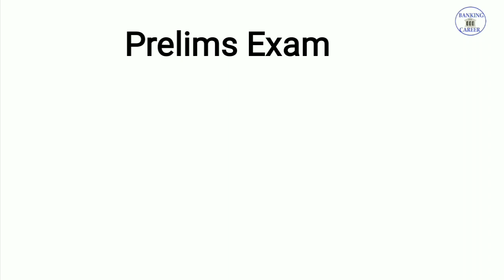Important message For IBPS RRB Candidates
(For SBIJA/RBI Assistant Candidates most read current affairs to these pdf)

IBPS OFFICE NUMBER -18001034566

Dear Non- Hindi subscribers be ready for ibps RRB prelims exam, in various sources conform exam will be conducted as pes schedule another important news yesterday BNE released admit card for exam which will be conducted 31th August 2020,another issue for transportation this will be also solve very soon,so my advice to all decided candidates be ready for IBPS RRB prelims exam as well as SBI clerk/RBI Assistant mains exam.Thank you😊👍

About SBI Clerk/RBI Assistant Mains Exams Date 2020,IBPS RRBPO/Clerk Prelims

GOOD NEWS FOR SBI CLERK/RBI Candidates 2020,NEW ABOUT
TCS iON Digital ZONE EXAMS/Good news for Bank Exams

What About Dates of SBI JA and RBI Assistant Mains Exam
ibps rrb 2020 notification,IBPS RRB 2020

NABARD 2020 Grade A Mains Exam To be Conducted in September,
NABARD Exam 2020,NABARD Grade A Salary,NABARD Grade A Exam Pattern
NABARD Grade A 2019,NABARD Grade A Syllabus,nabard grade a 2019 phase i – preliminary examination syllabus
SBI PO 2020 salary
ibps rrb po notification 2020, ibps rrb po